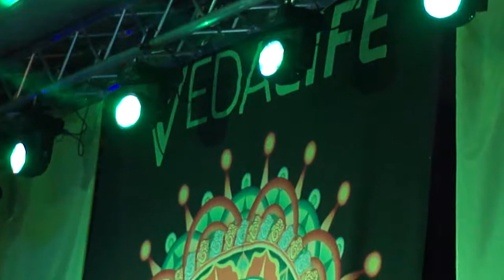jaya and vedalife 2017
shot by vk id 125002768